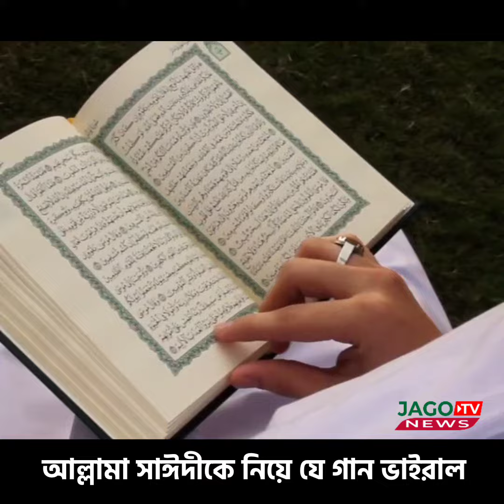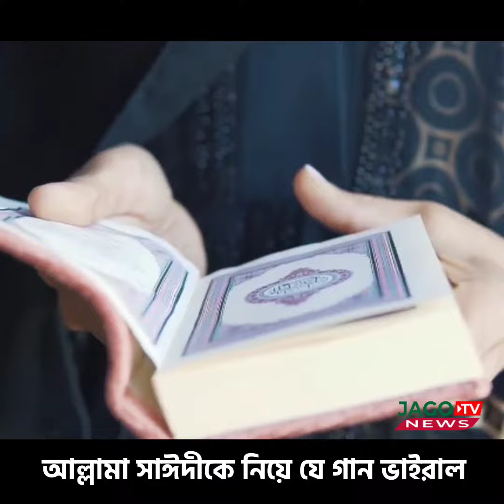আল্লামা সাঈদীকে নিয়ে অসাধারণ গান| Saydee | Jago Tv News